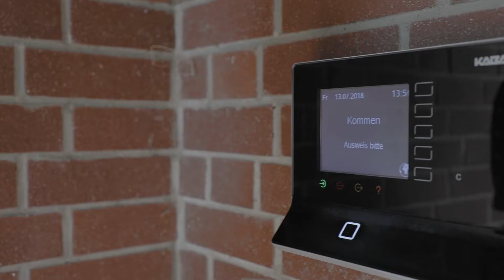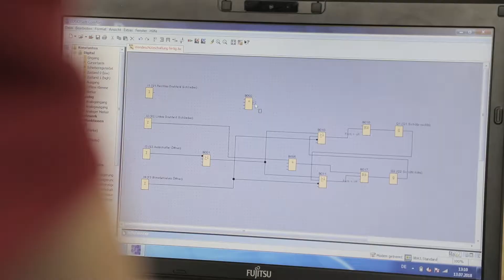KVV - Duales Studium Informatik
Informatiker sind echte IT- und Computerprofis. Sie entwickeln, programmieren und modifizieren Hard- und Software, planen und betreuen komplexe Informations-, Kommunikations- und Steuerungssysteme.